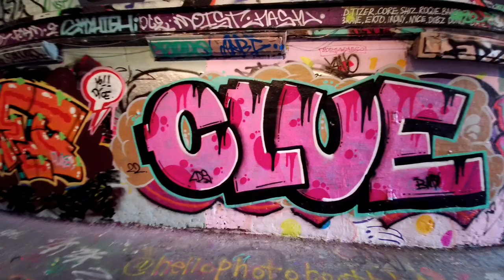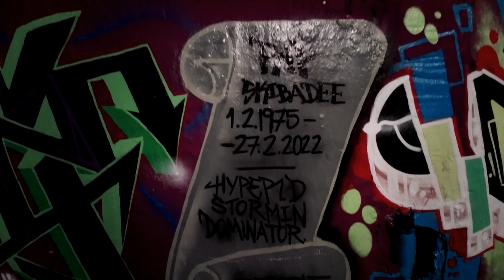M.C Skibadee R.I.P - Leake street London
R.I.P M.C Skibadee.

Such a huge loss to the D&B scene, a person so much larger than life, absolutely irreplaceable.

Many people talk about how he never had a bad word to say about anyone, he was always positive and friendly, and picked people up when they were feeling down. This is so very rare these days.

We must always remember and celebrate him.

I send my sincere love, and heartfelt condolences to his family and friends at this very difficult time.

It's really humbling to see so many writers come out and paint tributes for him, even a whole car!

I have fond memories of him and hype at Kiss F.M, particularly the old school Christmas sets.
I also enjoyed many Kool F.M sessions and other recordings of him tearing the hell out the mike!